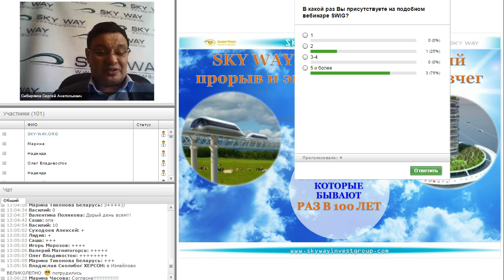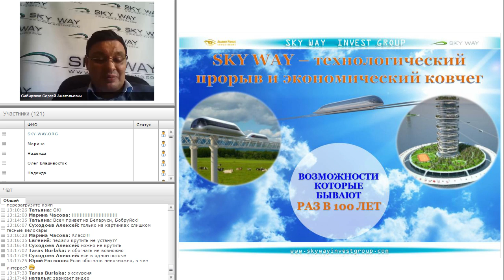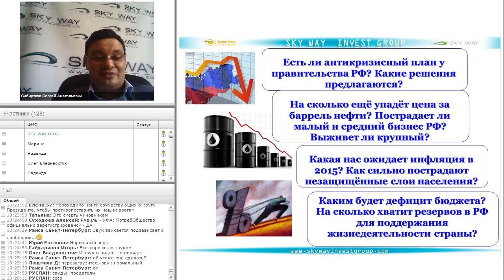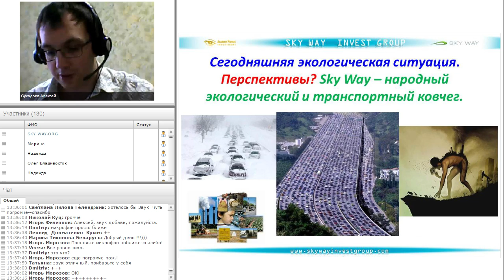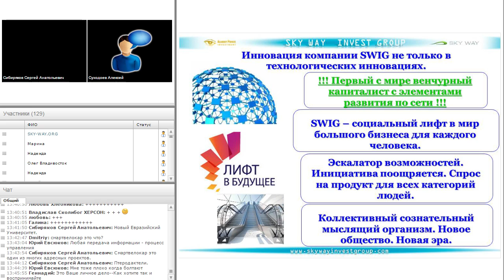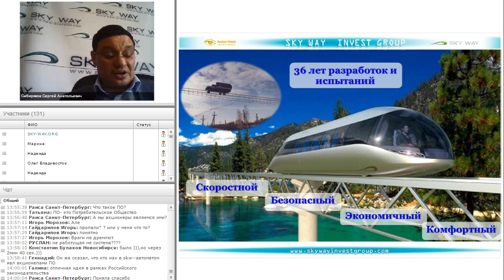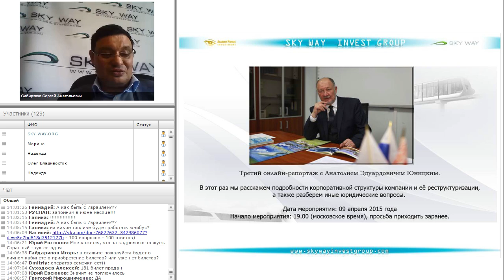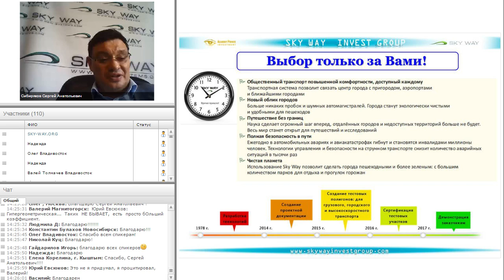Новости SkyWay. Подведение итогов после московской конференции. О линейном городе. 08.04.15